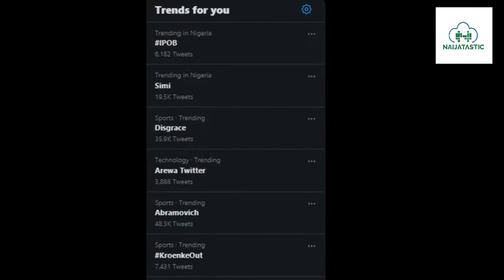Simi and Adekunle Gold reveals the face of their daughter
Talking about a couple of stories starting with the first video Kizz Daniel shares of his Twins and the stunning photos of Simi and Adekunle Gold's daughter, their first time revealing the face of their daughter, also other stories.